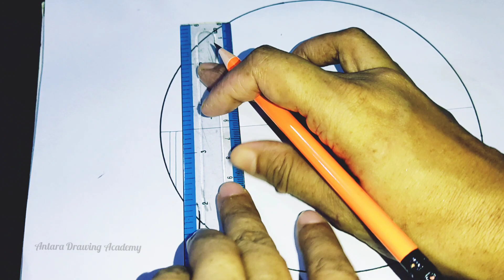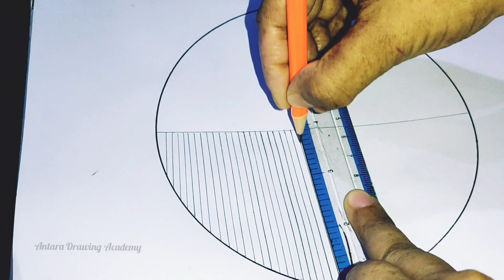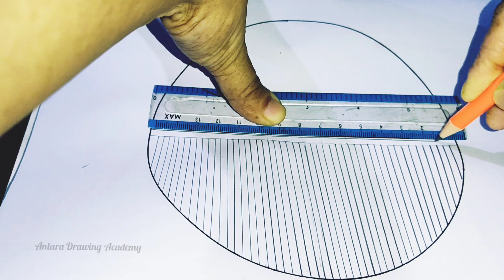Scenery of Moonlight Night by Pencil Sketch || How to draw || Drawing for beginners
Used things
Doms Pencil 2B & 8B
A4 size Paper
Eraser

Moonlight Drawing Pencil
Moonlight drawing painting
Landscape drawing
Landscape night Scenery
Moonlight Pencil Sketch
Cat Drawing
Cat sitting on the wall
Cute Cat
Scenery drawing
Night Scenery
How to draw Moonlight Scenery Drawing
Antara Drawing Academy

About me :
Hi, I'm Antara.

Art is beautiful and it makes life better . So get ready to watch and practice something interesting and beautiful . Hope you enjoy my videos and find them helpful!